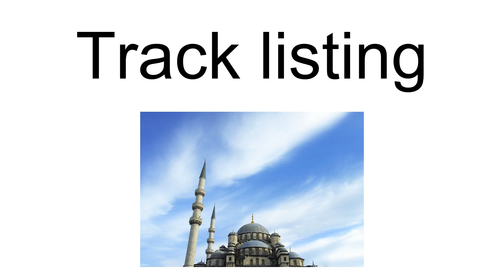The Great Old Ones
The term "The Great Old Ones" may also refer to a group of Cthulhu Mythos deities.The Great Old Ones is an album by noise rock group Lubricated Goat, released in 2003 by Reptilian Records. It featured 2003 re-recordings of previously released Lubricated Goat and Crunt tracks.